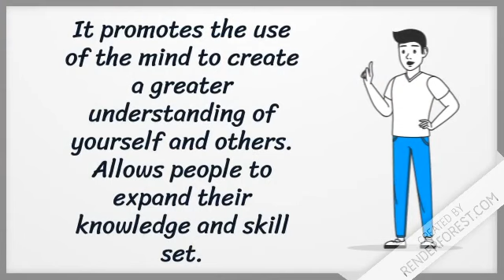Rubetta for Intellectual Dimension of Wellness